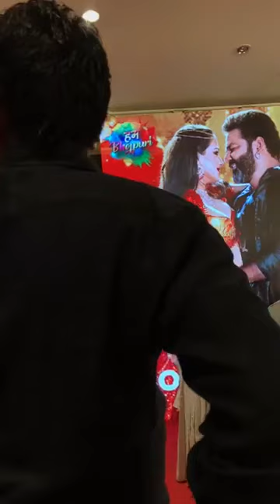विवाद के बाद खेसारी को लेकर पवन सिंह का जबरदस्त बयान l